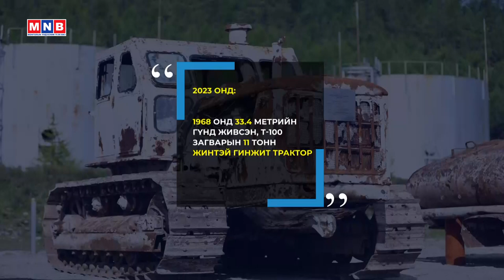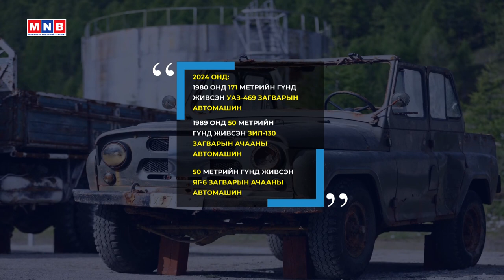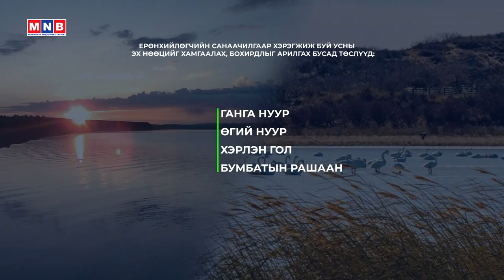ХАМТЫН ХҮЧЭЭР ХӨВСГӨЛ НУУРЫН ГҮН ДЭХ БОХИРДЛЫГ ЦЭВЭРЛЭЛЭЭ